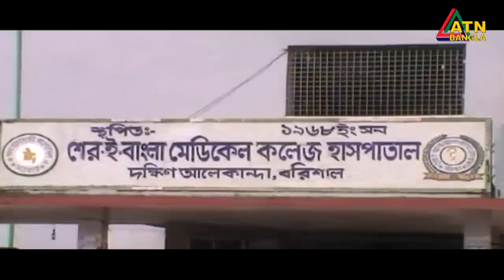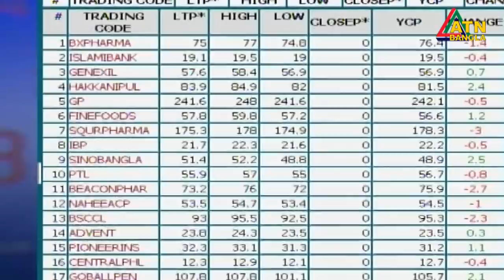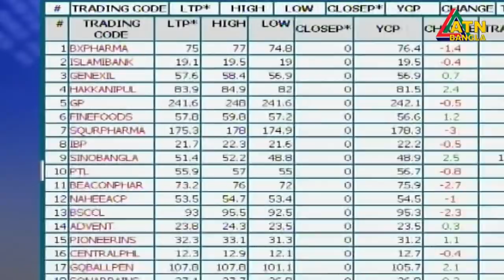এটিএন বাংলা দুপুর ১২ টার সংবাদ। 16.07.2020 | ATN Bangla News at 12 pm